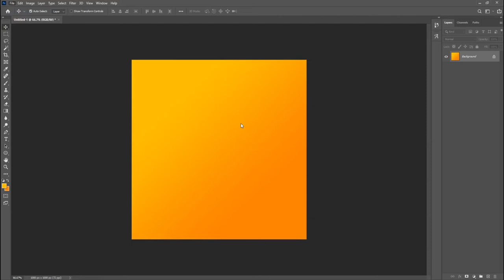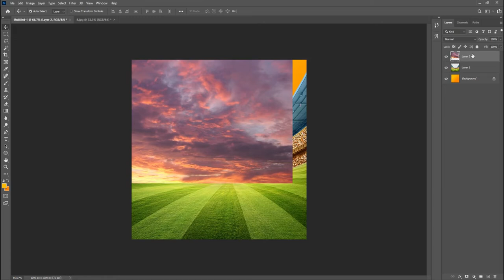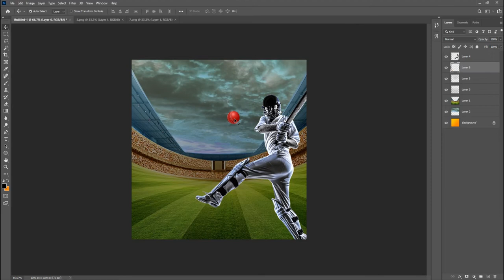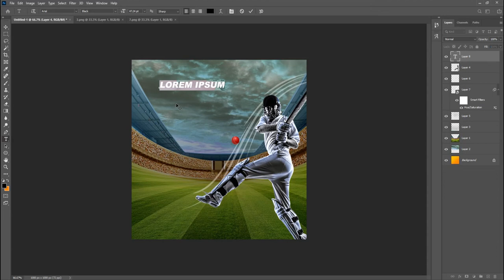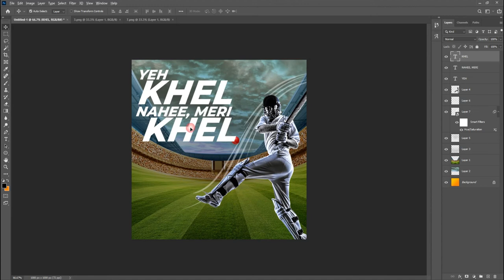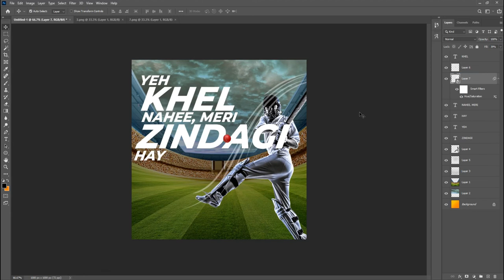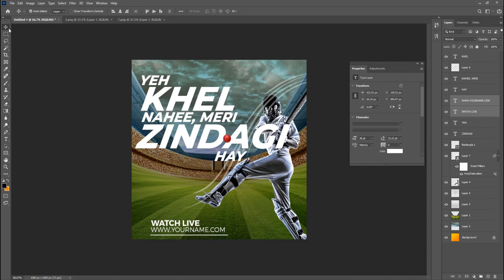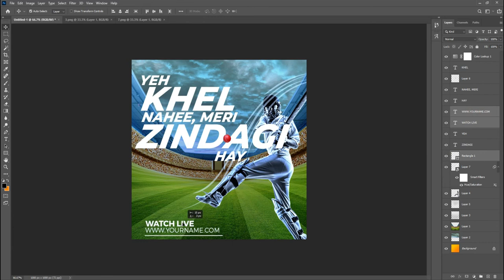Cricket Poster Design | PSL Cricket Poster Photoshop Tutorial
Hey everyone. In this tutorial, I will show How to Make Cricket Poster Design | psl Cricket Photoshop Tutorial . This time I'll take you on a creative journey through the effects of photo-manipulation so that you can make a cool movie poster.

Coronavirus Poster Design Tutorial in Photoshop Urdu/ Hindi